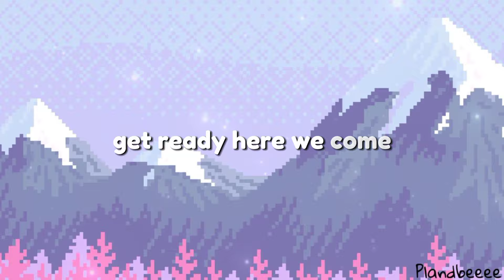Babymonster - Monster (Intro)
selamat menonton